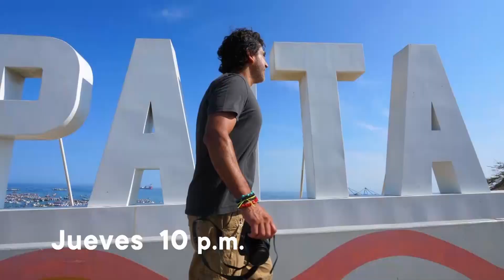Reportaje al Perú (TV Perú) - PAITA, entre el sol y la luna - 11/04/2019 - (Promo)